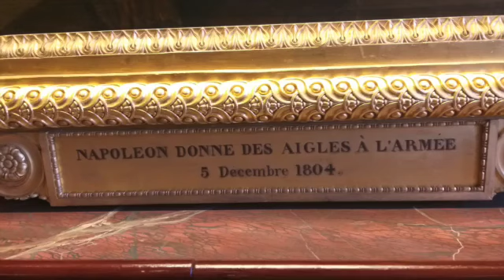Explore the grandeur of the Versailles Palace | Paris | France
Versailles palace built by king of France Louis XIV. . Embellished by several generations of architects, decorators and landscape architects. It provided Europe with a model of the ideal royal residence for over a century.